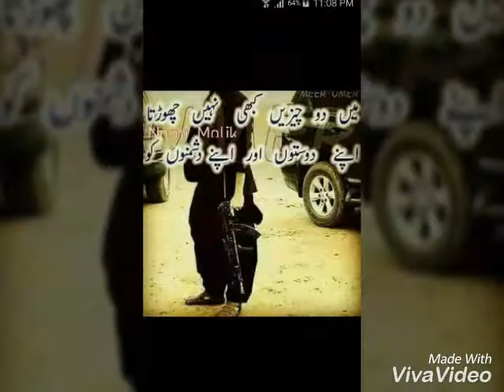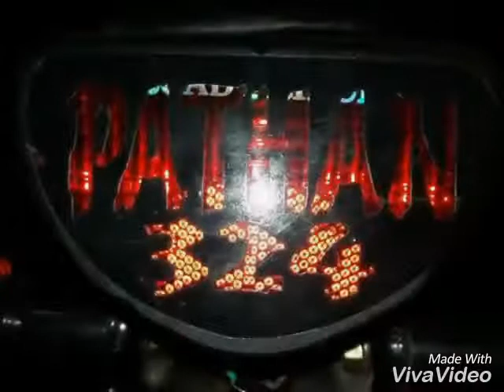Jansher khan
Khan